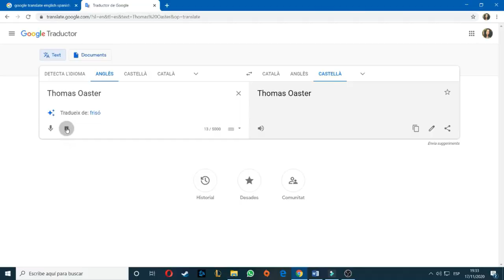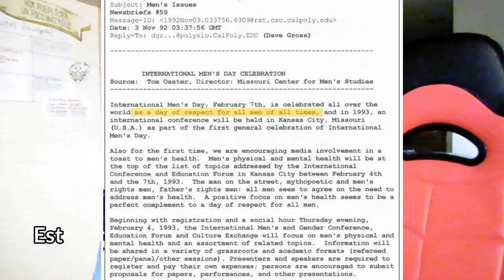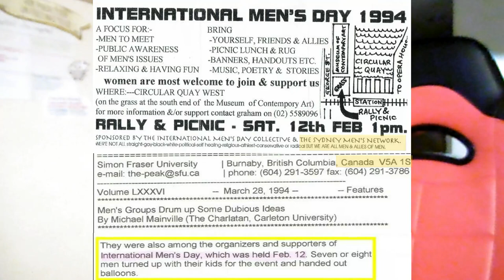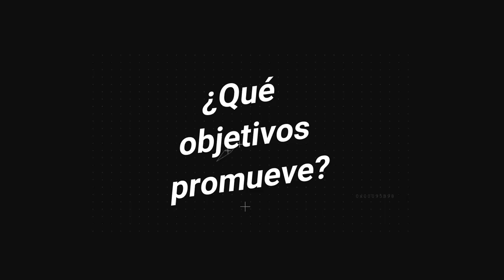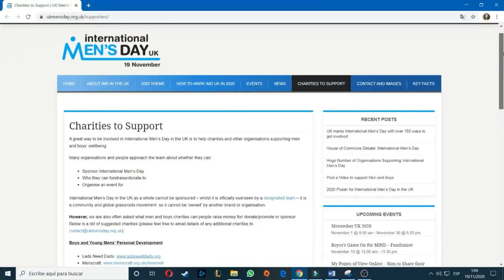19 de Noviembre - Día Internacional del Hombre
¡Hoy es el Día Internacional del Hombre!

Y que mejor manera de celebrarlo que haciendo un vídeo sobre su origen y cómo se gestiona en la actualidad. También quiero aprovechar para desearos a todos los hombres de todas las edades del mundo que tengáis un feliz día del hombre.

Porqué vosotros también sois piezas clave en esta sociedad. :)